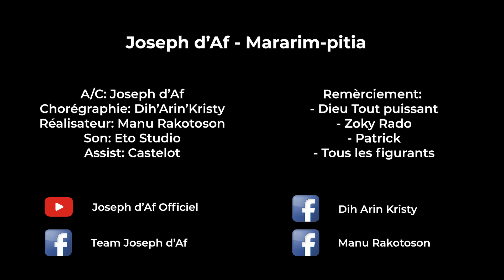Joseph d'af - Mararim-pitia CLIP EVANGELIQUE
hira malagasy
lamozika
nouvaute clip 2020
nouveaute 2020
joseph d'af mararim-pitia
joseph d'af
clip evangelique 2021
clip gasy 2021 nouveauté
fiderana 2021
hira
hira evangelique gasy
hira evangelique gasy 2021
hira fiderana